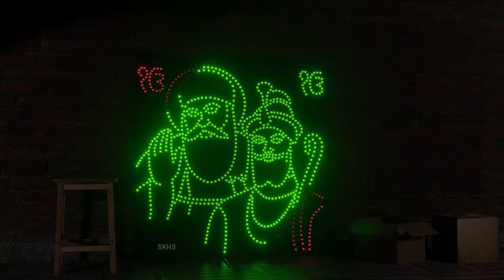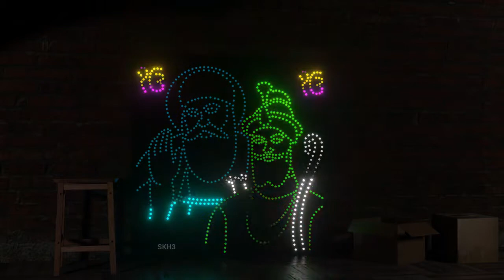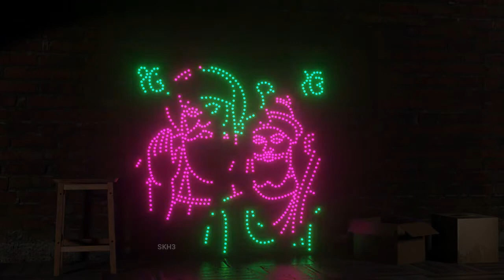SKH3 4X4FEET 843HOLES (TTCFM392) CONTROLLER POLYSHEET PIXEL LED #2811 dfwf dwx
LED PRODUCTS
ELECTRONICS COMPONENTS
INTEGRATED CIRCUITS
MODULES AND SENSORS
SMPS
PELTIER PRODUCTS
CONNECTORS
SCROLLING DISPLAY PARTS
AUTOMATION PRODUCTS
ETC...